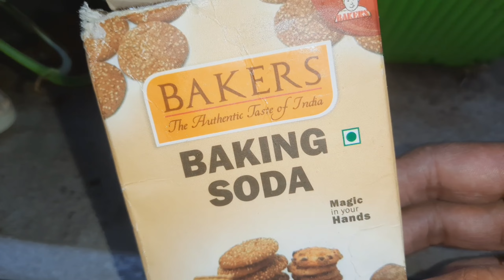ನಿಮ್ಮ ಗಿಡಗಳಿಗೆ ಮನೆಯೊಳಗೆ ಬರುವ ಮಿಲಿಪೀಡ್ ಓಡಿಸಲು ಹೀಗೆ ಮಾಡಿ ನೋಡಿ Millipedes & Centipedes